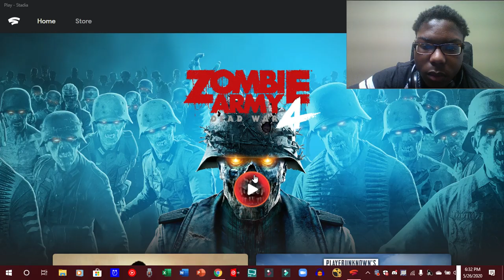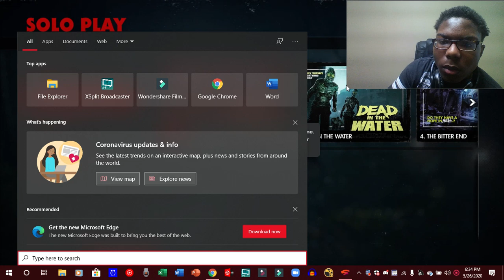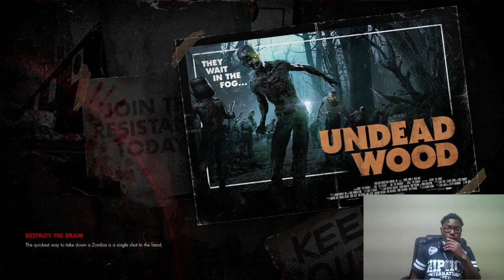Zombie Army 4 Dead War🤣👀🔥❗❗[GAMEPLAY]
Turn those Post Notifications on for more Bangers🔥🔥🔥
Destroy that "👍" Button
Social:
Snap:@bossandsavage